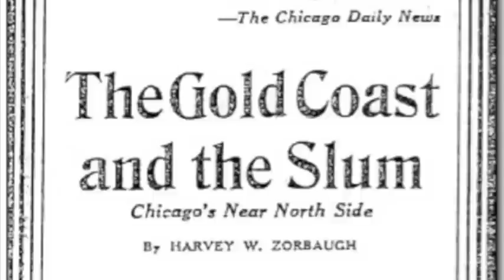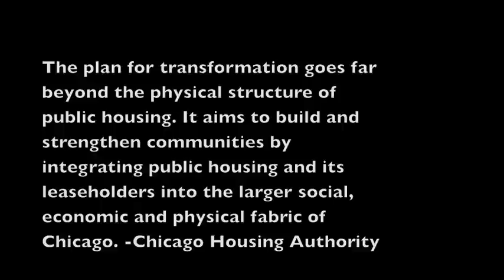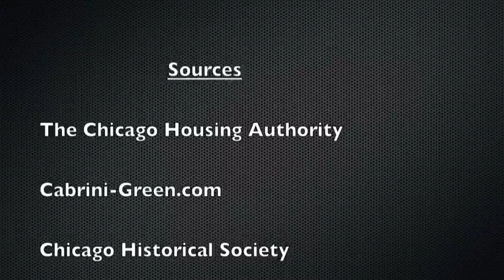Cabrini-Green & Structural Racism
Brian Bere
This video shows how structural racism led to the end of Cabrini-Green